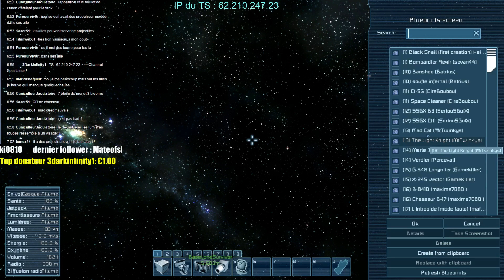Space Engineers - Le chat fou ! (ep.2) [FR]